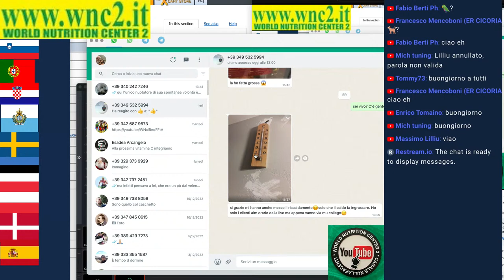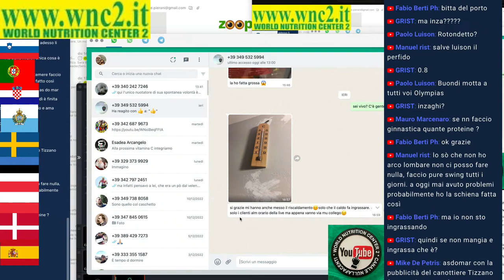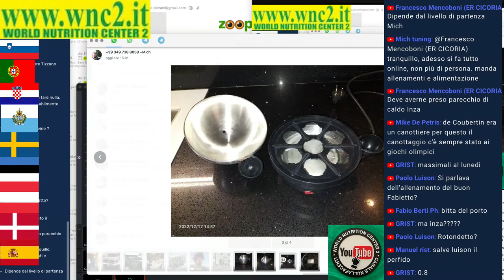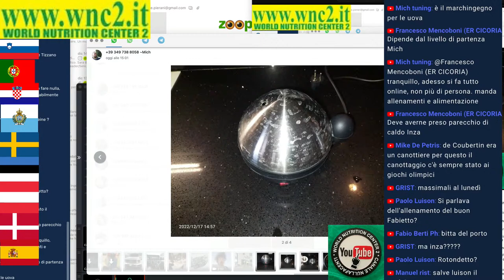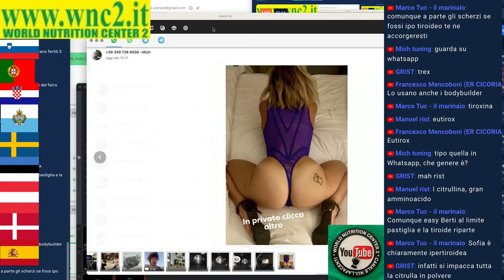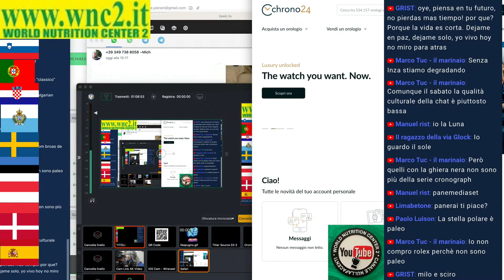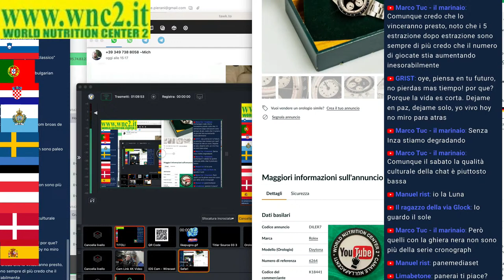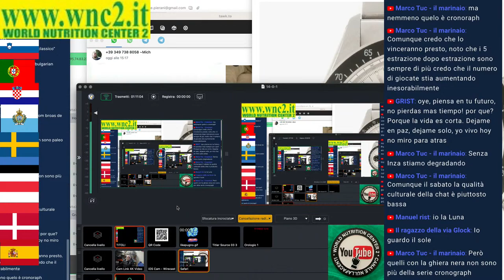WNC2 - WORLD NUTRITION CENTER 2 - LIVE CHAT 17/12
LE MIE WHEY:
ULTRAFILTRATE:

Puoi contattarmi in orario negozio al num. 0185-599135 o al numero verde 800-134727 (da rete fissa) o al num. 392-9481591, a voce si fa prima e ci si capisce meglio.